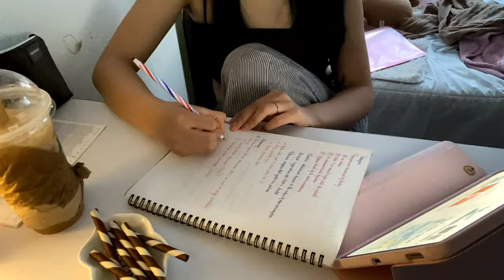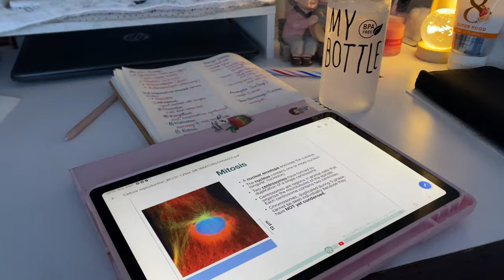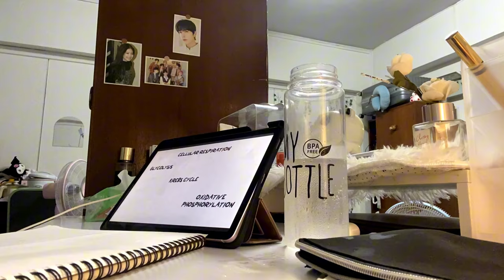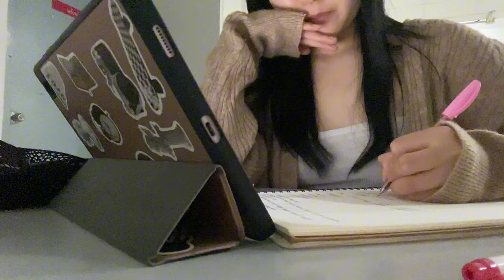EXAM WEEK study vlog 📖 || Bhutanese vloggie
Hello everyone, I hope everyone is doing well in your life! Find happiness in little things, okay? I know it's easier said than done, but no harm in trying to do so! Let my video be that one little thing to make you guys happy, enjoy! I put my time and love making this video. Take care!

I have tiktok as well if you guys want to check it out